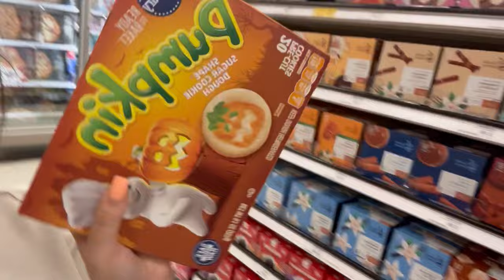Come dress shopping with me for my 21st birthday!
Musician: Not The King